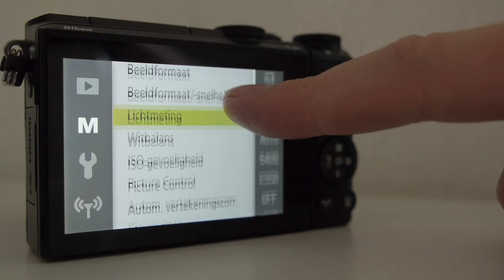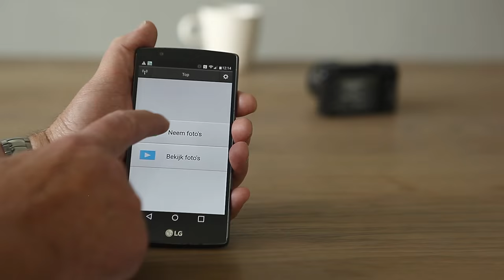Nikon 1 J5 - EverythingVideo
De Nikon 1J5 is een nieuwe compacte camera met verwisselbaar objectief. De camera beschikt over de nieuwste beeldtechnieken, schiet video’s in 4k en heeft een kantelbaar touchscreen.